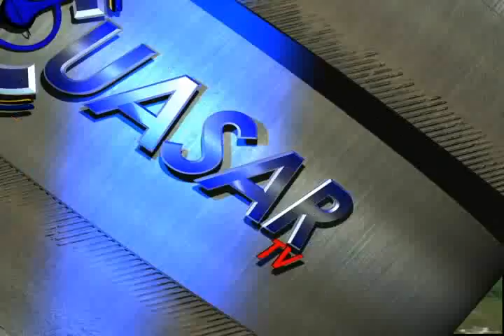Noticias de Michoacán, CuasarTv a 12 de Diciembre del 2013